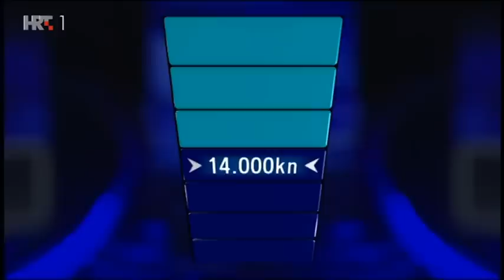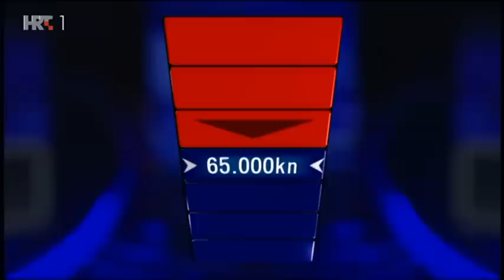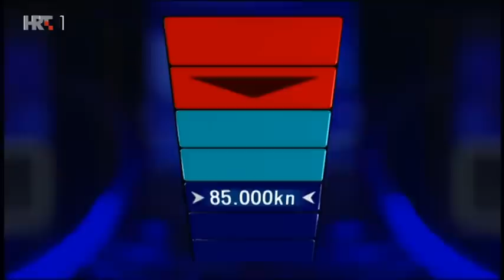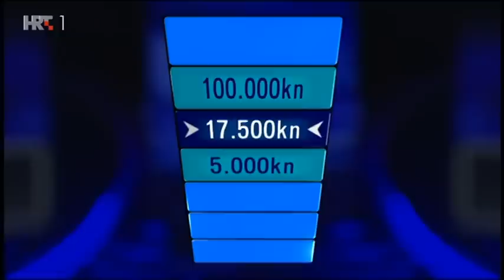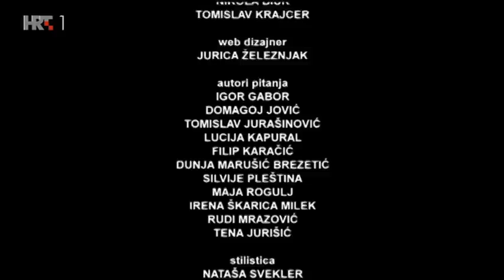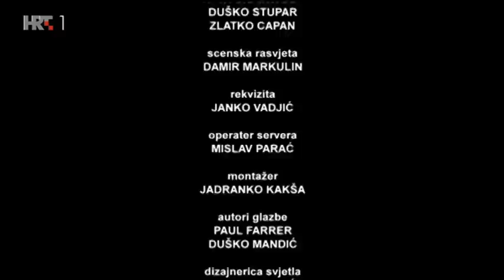Potjera kviz 13.06.2019.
Potjera, emitirana 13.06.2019. Zadnja emisija sa voditeljom Tarikom i sezone.
Natjecateljice: Ivana, Gordana, Anamarija i Mirjana
Lovac: Dean Kotiga
Voditelj: Tarik Filipović